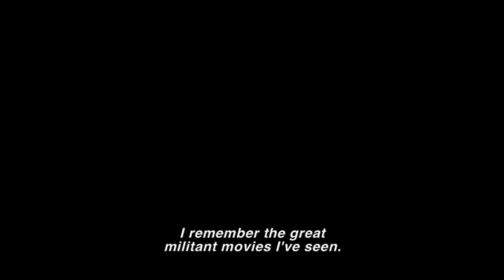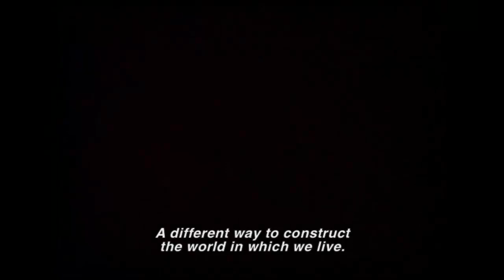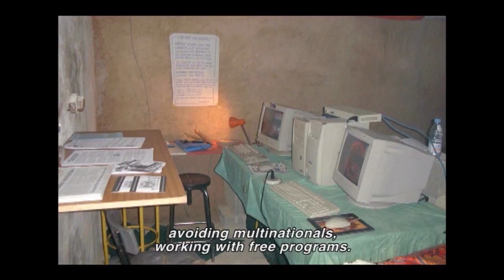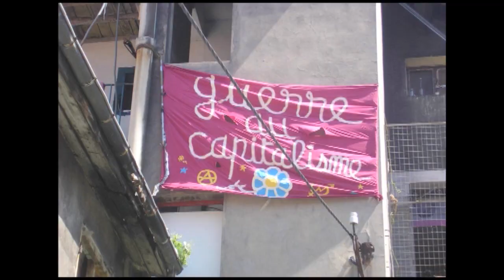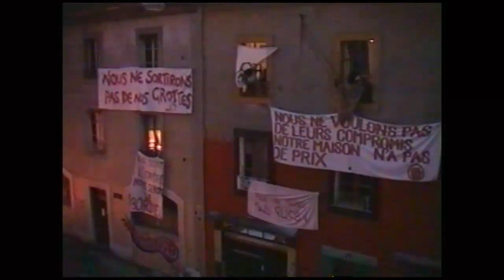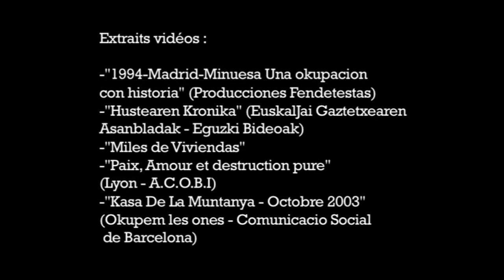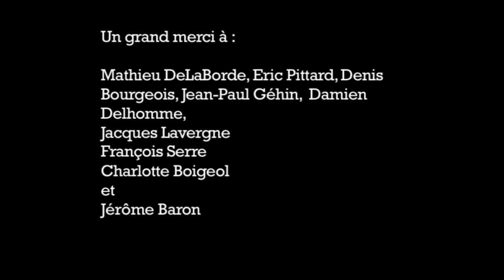Nécessaire(s) Territoire(s) - VO English Subtitles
Benoit Perraud. 2006. 21min. M2 Créadoc / Poitiers.
Un essai à partir d'archives Internet et de rencontres sur les squats, les alternatives et l'utopie.
An essay based on internet archives and meetings about squats, alternatives and utopias.
Projections/Installations : Incertains Regards -- Etats généraux du documentaire -- Lussas / Centro de Arte 2DM - Madrid / Centre de Cultura Contemporània de Barcelona -- Espagne / Cinéma Nova -- Bruxelles / Cinéma Spoutnik - Genève / Festival du film -- Mois du doc --Villeurbanne / Projet Lavka -- Slovaquie-Rép.Tchèque / Hivernales du Documentaire - Pays Midi-Quercy / Festival Raisons d'Agir - Poitiers / Vidéothèque Française - Cinéma du Réel - Paris / Résistances - Foix / ...